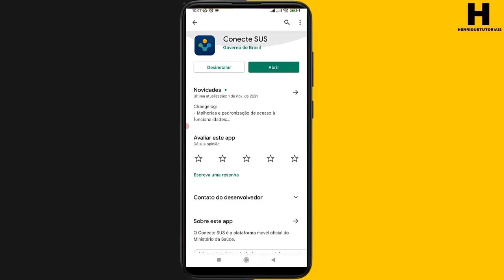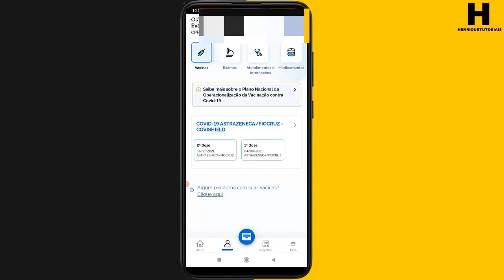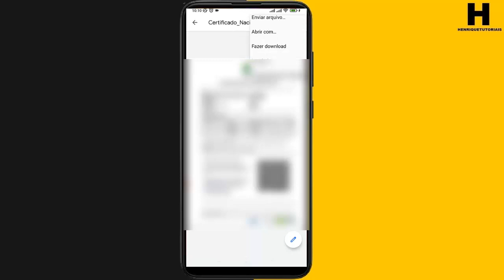COMO EMITIR O CERFICADO DE VACINAÇÃO PELO APLICATIVO,ATUALIZADO.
Nesse vídeo eu mostro o passo a passo de como emitir certificado de vacinação  pelo celular, ainda você consegue mudar o idioma do certificado. Confira aqui nesse vídeo.